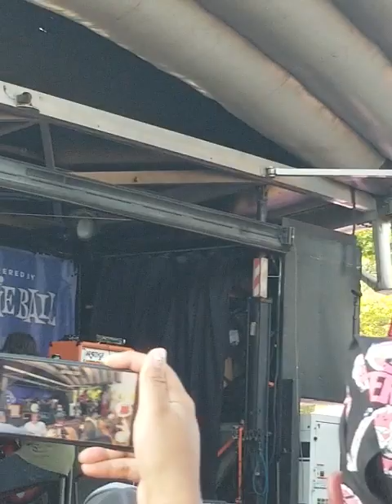Palaye Royale - Masochist - July 14, 2018 Vans Warped Tour Holmdel, NJ